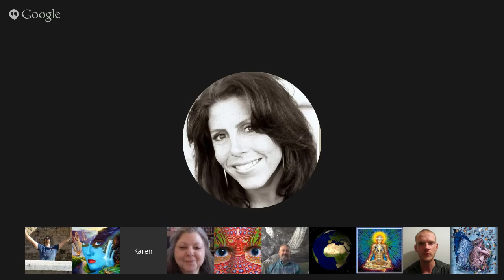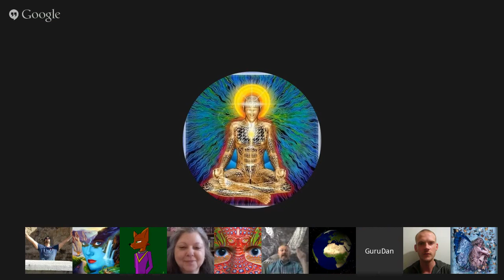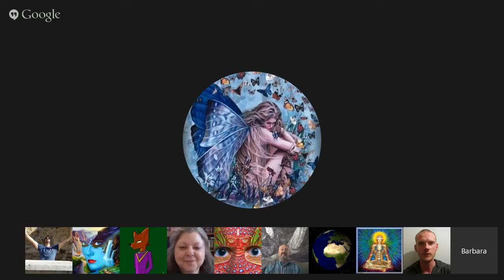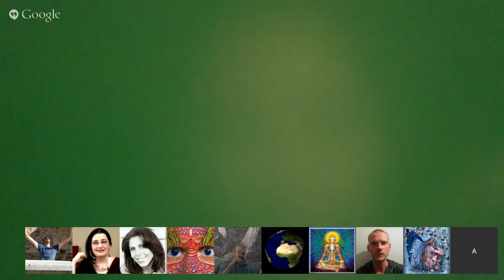𝐂𝐡𝐚𝐧𝐧𝐞𝐥𝐢𝐧𝐠 :: Jesus (Yeshua) "Negativity and Positivity" via Jim Charles. Aug 1, 2015